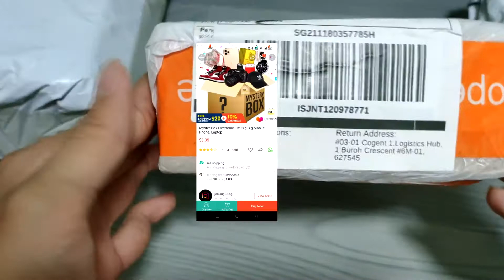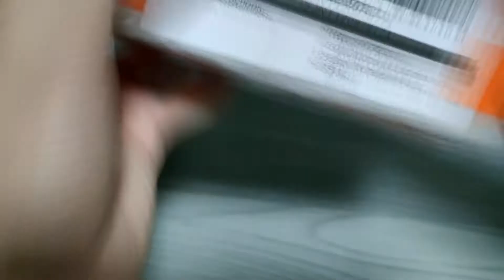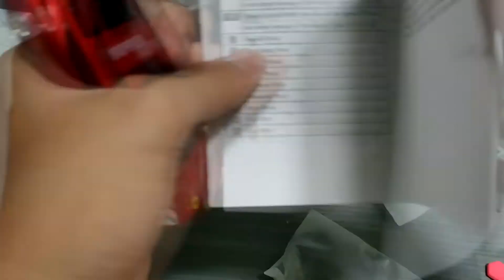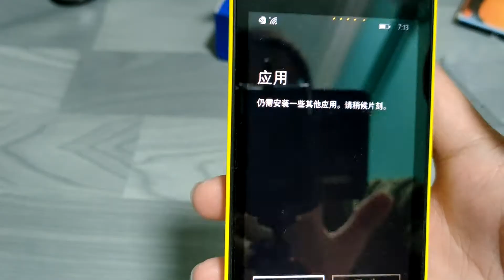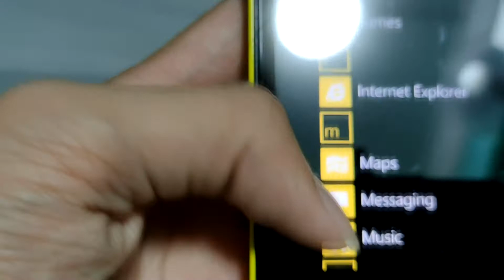Shopee hall buying random stuff and mystery box and nokia phone!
i upload AQW video and stream to have fun anf guide for ppl needed
also i play racing game asphalt 8 NFS and etc
i play POKEMON game too mostly pokemon GO on this channel!

ADDING THEM TO MY COLLECTION